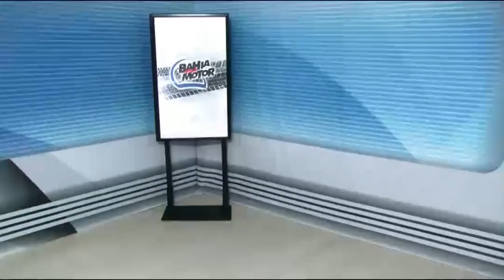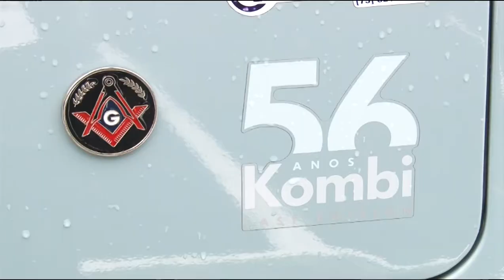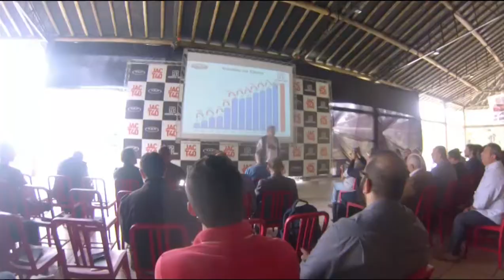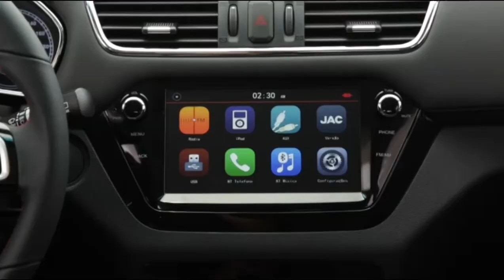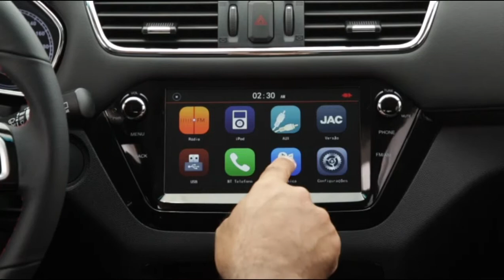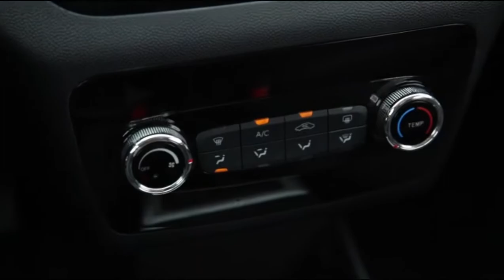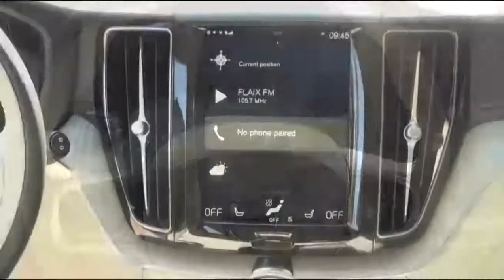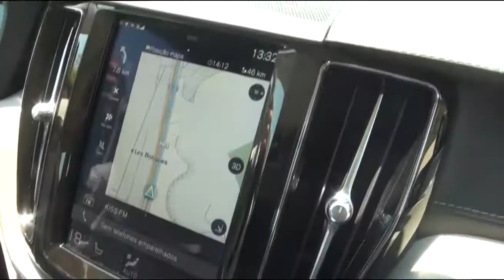Programa Bahia Motor 05/08/2017